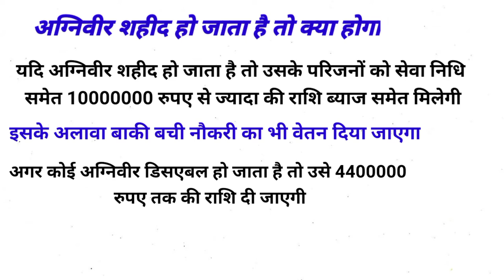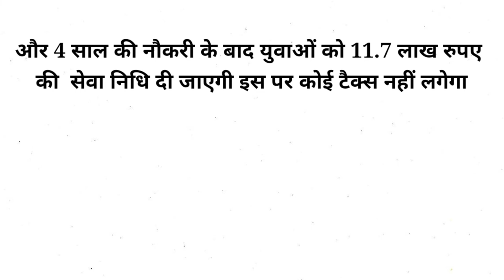Agniveer Indian army | अग्नीपथ अग्नीपथ रैली भर्ती 2022 |Indian soldier vacancies 2022 Indian army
Agni veer Indian army agneepath soldier vacancies 2022 Indian army soldier vacancy 2022 agneepath Agni veer bharti 2012 army Agni veer online registration start date 14 June 2022 air Force Agni veer vacancies online registration start